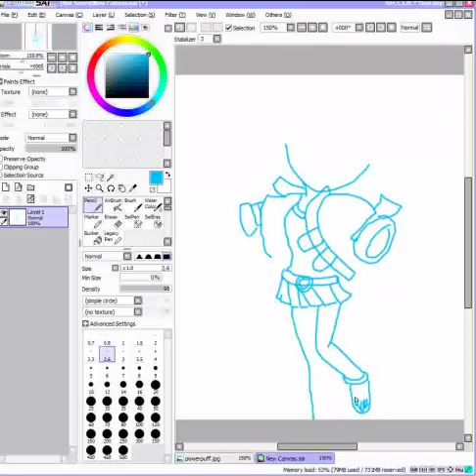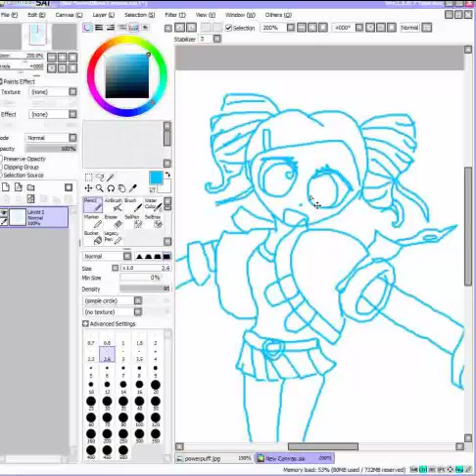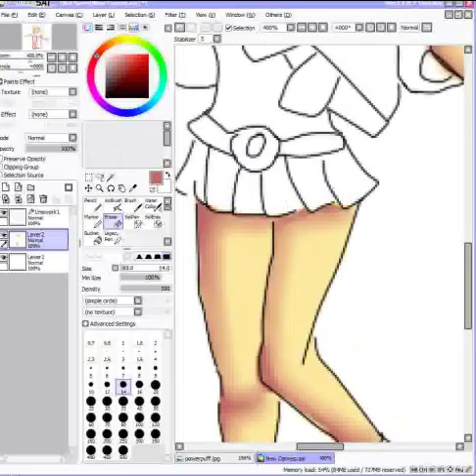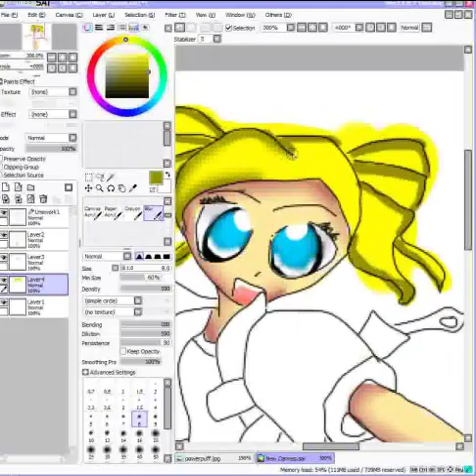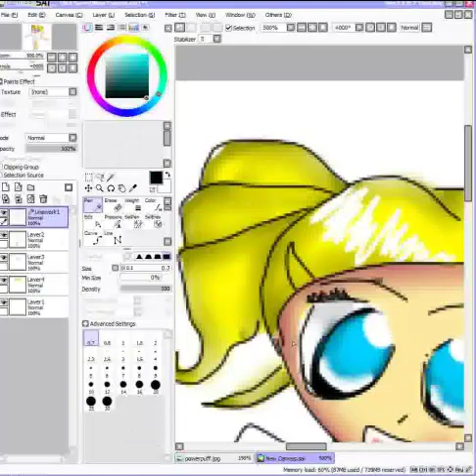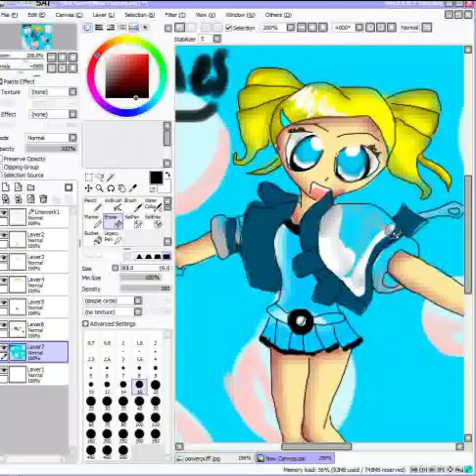Bubbles Speedpaint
Bubbles Speedpainti used SAI